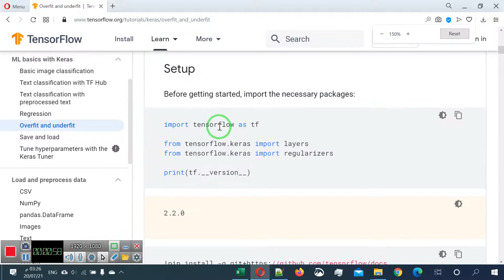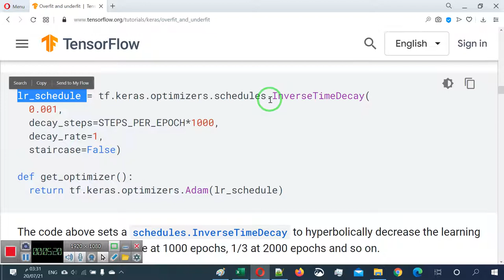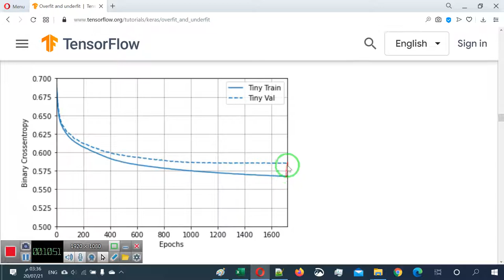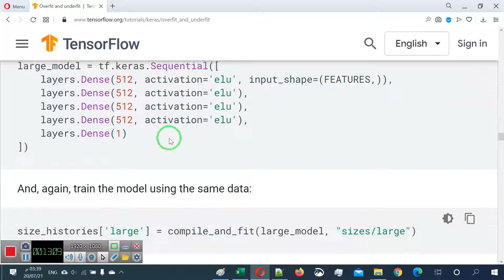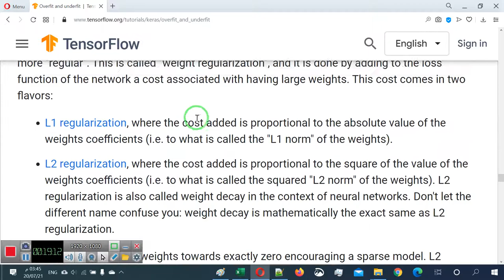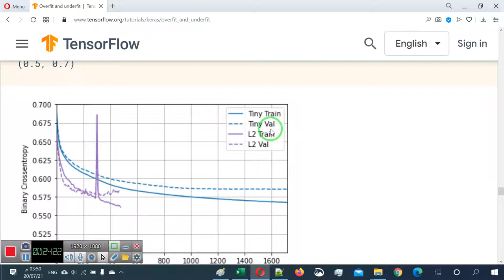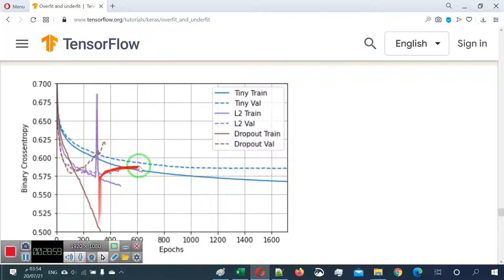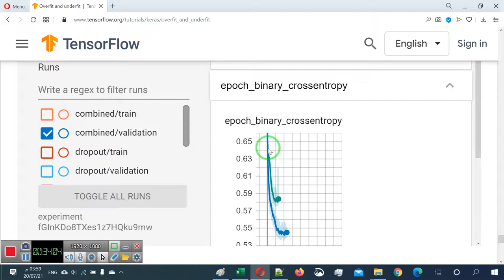45 اساسيات تعليم الآلة مع كيراس وتنسورفلو، underfit & overfit